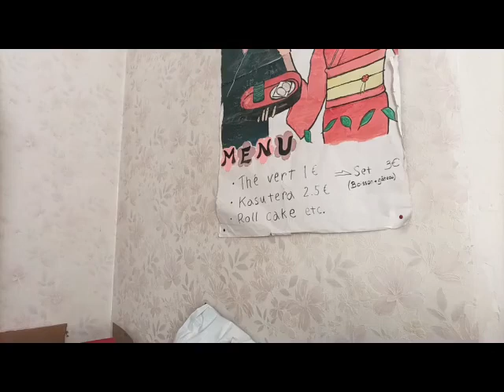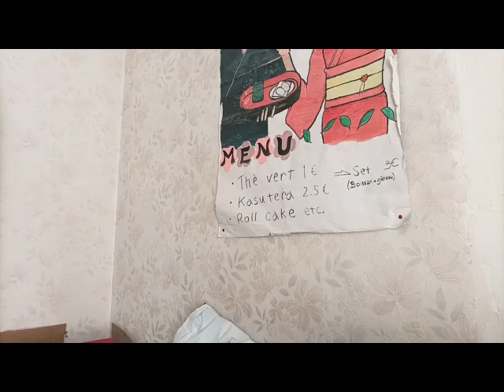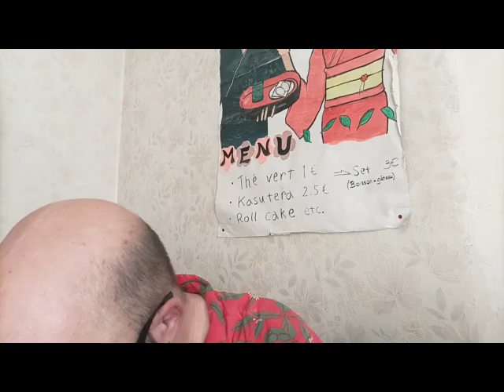Critique Cinéma... Gran Turismo (2023) - Partie 2 [LSDN]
Une heure et demie de critique du film par mes soins !
Je confronte le réel du virtuel, le film au jeu, etc.

N'hésitez surtout pas à partager votre point de vue, votre propre critique ou me soumettre des questions via les commentaires en bas de page.
Merci à vous d'avoir regardé (jusqu'au bout...) !

Erratum : Pour le podium au Mans, en y réfléchissant après enregistrement, je me suis souvenu que les drapeaux représentent la nationalité du constructeur automobile et non les nationalités des pilotes puisque qu'un équipage / une écurie doit avoir un trio de pilotes...